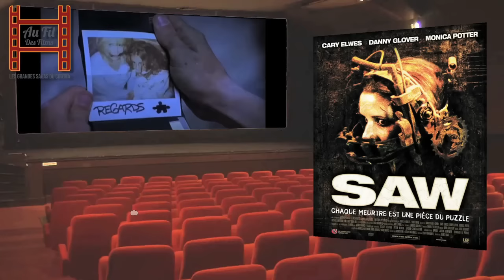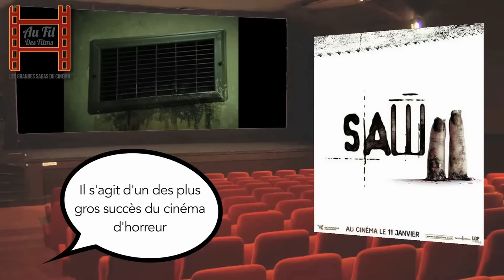Au fil des films - Saw Partie 1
Ici, on s'attarde sur une saga horrifique assez importante, qui a placer des canons horrifiques actuels, "Saw", avec ici, sa première trilogie